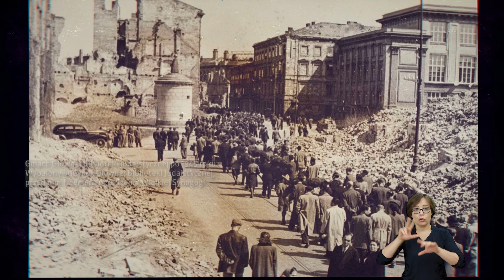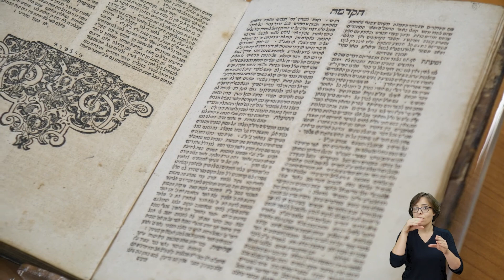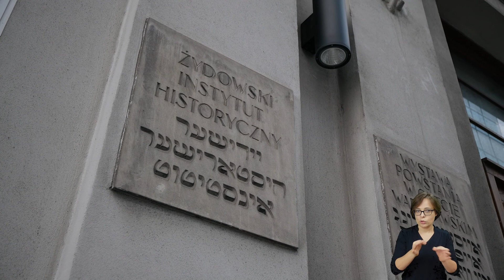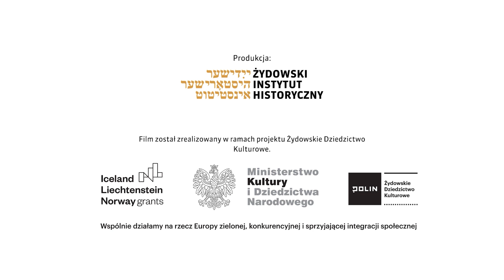Ślady ognia na kamieniu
W pierwszym z cyklu sześciu filmów edukacyjnych Olga Szymańska (Dział Edukacji ŻIH)  opisuje historię i znaczenie śladów ognia na podłodze holu Żydowskiego Instytutu Historycznego.